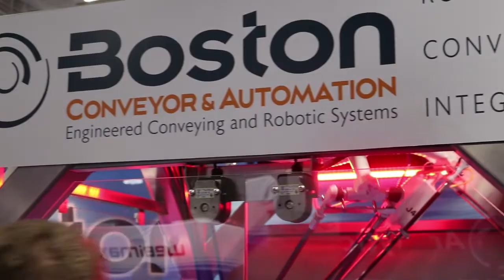Cannabis Reform Pioneer and Sociologist Dr. Keith Saunders on In The Weeds with Jimmy Young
A five term president of MASSCAN, Dr. Keith Saunders has been leading the way towards cannabis reform in Massachusetts. He was one of the keynote speakers at the recent CWCB Expo in Boson. Keith holds a PHD in sociology, has been named a Freedom Fighter by High Times magazine, and has been on the front lines of cannabis reform in the Bay State for decades, now he’s on In the Weeds with Jimmy Young of Pro Cannabis Media.